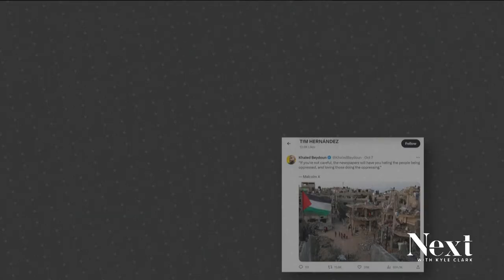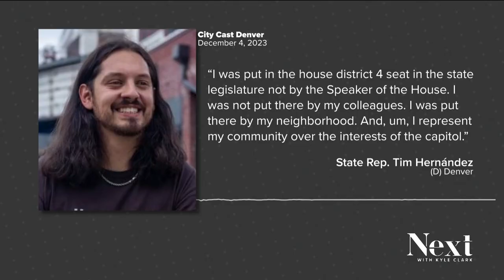Rep. Tim Hernandez says party leadership suggested he resign after Israel-Hamas comments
In an interview on CityCast Denver, Hernandez revealed that Democratic House Speaker Julie McCluskie told him to consider resigning following his comments.